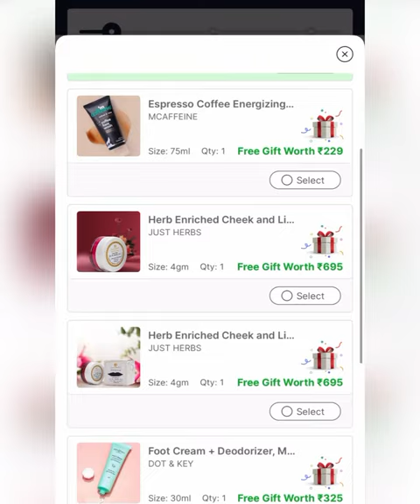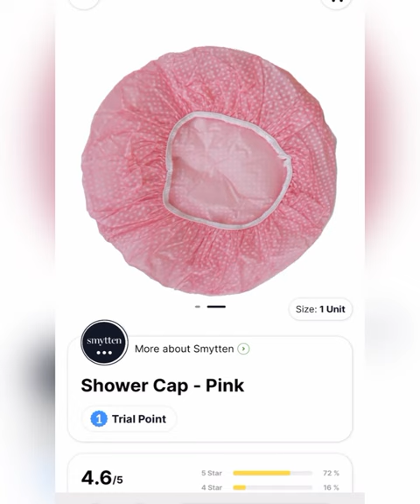Full Size Freebies with Trial Order| Pink Vanity Pouch Free + 0 Point Product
कोड लिंक देखें   Refer code   9TfSQo3

CHECKOUT15 (one time use )
Chk15

Wallet10
SMY10
Wallet5
Aditi10
Glam10